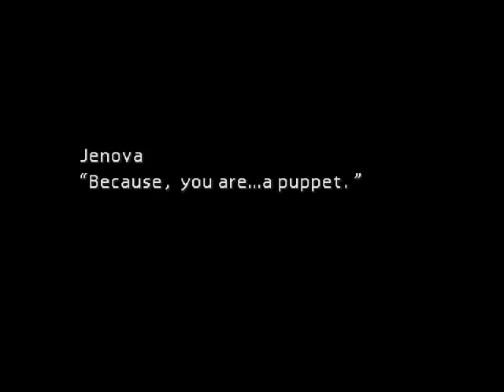Final Fantasy VII - The Death of Aeris Gainsborough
The most shocking, heartbreaking and gut wrenching scene in all of video game history.